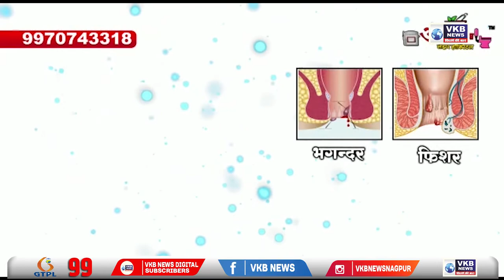राहुल गांधी यांचा नेतृत्वात संसदेत महागाई विरोधात आंदोलन